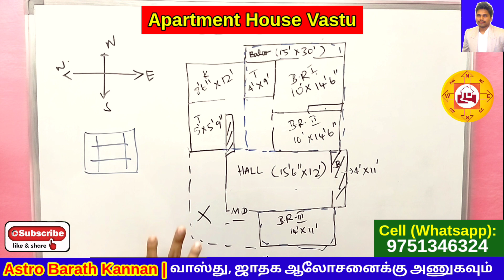அப்பார்ட்மெண்ட் வீட்டிற்கு குடிபோக போறீங்களா | கவனிக்க வேண்டிய முக்கிய வாஸ்து விதிகள் | Apartment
அப்பார்ட்மெண்ட் வீட்டிற்கு வாஸ்து பார்த்து குடிபோவது எப்படி மற்றும் தவறாக இருக்கும் பட்சத்தில் பிரபஞ்ச வாஸ்து தீர்வின் மூலம் எப்படி நிவர்த்தி செய்வது என்பது பற்றி இந்த வீடியோவில் பார்ப்போம்.

Apartment House Flats Vastu Tips in Tamil. House Vastu Tips in Tamil

(Advanced Scientific Astrologer, Vastu Specialist, Numerologist)

▶️ Contact my number & whatsapp for appointment

▶️ கே.பி ஜோதிடம், வாஸ்து சாஸ்திரம் ஆன்லைன் பயிற்சி வகுப்பில் சேர விரும்புவோர் அணுகவும். Join Advanced KP Stellar Astrology, Vastu Online Class. Cell (Whatsapp): 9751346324

Astro Barath Kannan | astrobarathkannan | அஸ்ட்ரோ பரத் கண்ணன்

🔴 Vastu Arputhangal (வாஸ்து அற்புதங்கள்) Channel is created to provide Vastu Shastra Tips Videos to People.